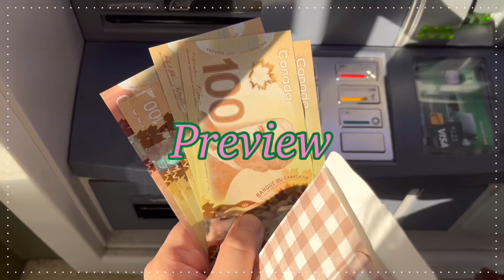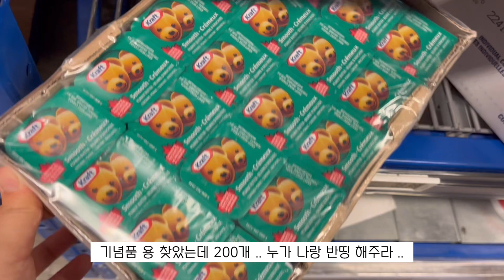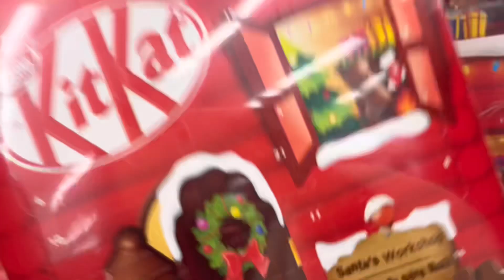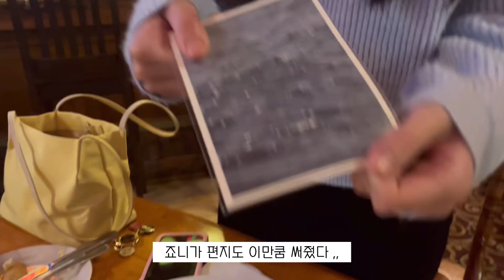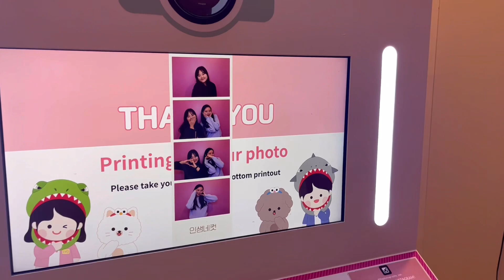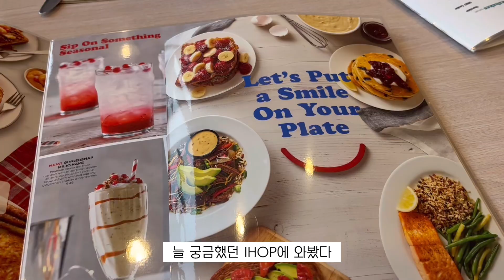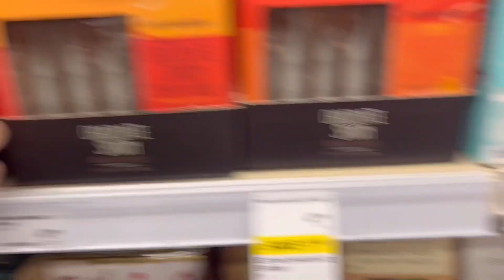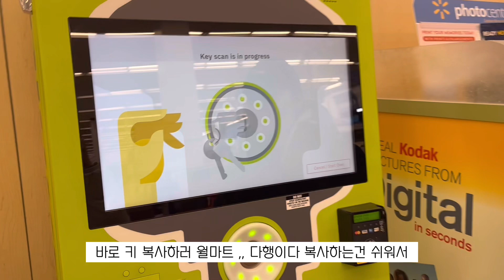19. 밴쿠버 1년 살기 Vlog / 12월 초 영상 지금 올리는 나는야 게으름뱅이 ㅋ / 밴쿠버의 크리스마스